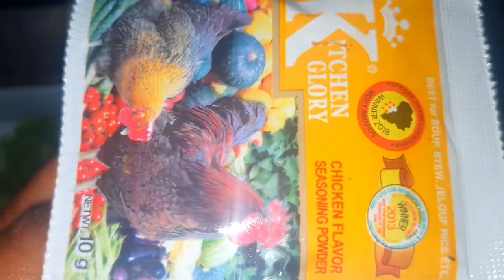Cooking Different African food// Attending A Graduation Ceremony In Yaounde Cameroon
I.G @hansette237

HERE IS MY BUSINESS MTN MOBILE MONEY NUMBER
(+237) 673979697